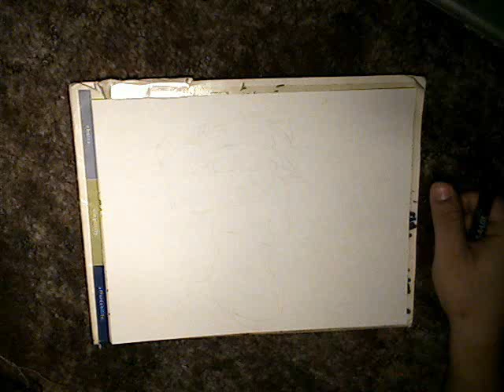How to Draw a Cholito with his Boombox - chicano gangster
CHOLOWIZ13

''CHOLOWIZ13''Follow along to learn how to draw   CHOLO CHARACTER   step by step, .. drawing lesson .

=) New art tutorials posted If you want request please write in comment :)

In CHOLOWIZ13 I’ll teach you step by step drawing lessons for kids and anyone that would like learn it. I’ll teach you how to draw animals, cartoons and easy things for kids and beginners. Every character that you imagine I’ll draw four you.